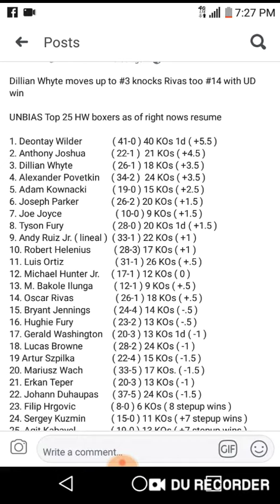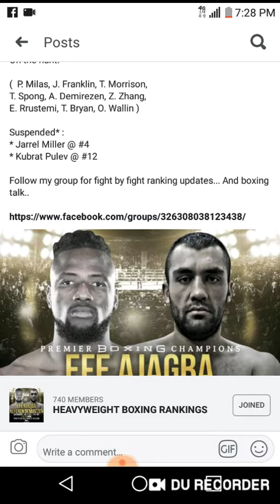Dillian Whyte moves up to #3 beating now #14 Oscar Rivas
Dillian Whyte moves up to #3 knocks Rivas too #14 with UD win

UNBIAS Top 25 HW boxers as of right nows resume

1. Deontay Wilder             ( 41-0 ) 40 KOs 1d ( +5.5 )
2. Anthony Joshua           ( 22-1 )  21 KOs ( +4.5 )
3. Dillian Whyte                 ( 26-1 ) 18 KOs ( +3.5 )
4. Alexander Povetkin     ( 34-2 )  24 KOs ( +3.5 )
5. Adam Kownacki           ( 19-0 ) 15 KOs ( +2.5 )
6. Joseph Parker              ( 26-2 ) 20 KOs ( +1.5 )
7. Joe Joyce                       ( 10-0 ) 9 KOs ( +1.5 )
8. Tyson Fury                     ( 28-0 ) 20 KOs 1d ( +1.5 )
9. Andy Ruiz Jr. ( lineal )  ( 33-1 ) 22 KOs ( +1 )
10. Robert Helenius          ( 28-3) 17 KOs ( +1 )
11. Luis Ortiz                      ( 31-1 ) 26 KOs ( +.5 )
12. Michael Hunter Jr.     ( 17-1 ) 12 KOs ( 0 )
13. M. Bakole Ilunga         ( 12-1 ) 9 KOs ( +.5 )
14. Oscar Rivas                  ( 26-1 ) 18 KOs ( +.5 )
15. Bryant Jennings          ( 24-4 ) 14 KOs ( -.5 )
16. Hughie Fury                 ( 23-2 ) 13 KOs ( -.5 )
17. Gerald Washington    ( 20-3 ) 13 KOs 1d ( -1 )
18. Lucas Browne             ( 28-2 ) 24 KOs ( -1 )
19 Artur Szpilka                ( 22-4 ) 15 KOs ( -1.5 )
20. Mariusz Wach             ( 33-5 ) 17 KOs. ( -1.5 )
21. Erkan Teper                 ( 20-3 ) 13 KOs ( -1 )
22. Johann Duhaupas      ( 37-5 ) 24 KOs ( -1.5 )
23. Filip Hrgovic               ( 8-0 ) 6 KOs ( 8 stepup wins )
24. Sergey Kuzmin           ( 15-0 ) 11 KOs ( +7 stepup wins )
25. Agit Kabayel               ( 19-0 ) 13 KOs ( +7 stepup wins )

#24 contender D. Dubois       ( 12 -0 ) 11 KOs ( +7 stepup wins )
#25 contender K. Fugimoto  ( 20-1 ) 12 KOs ( +6 stepup wins )

On the hunt:

(  P. Milas, J. Franklin, T. Morrison,
T. Spong, A. Demirezen, Z. Zhang,
E. Rrustemi, T. Bryan, O. Wallin )

Suspended* :
* Jarrel Miller @ #4
* Kubrat Pulev @ #12

Follow my group for fight by fight ranking updates... And boxing talk..